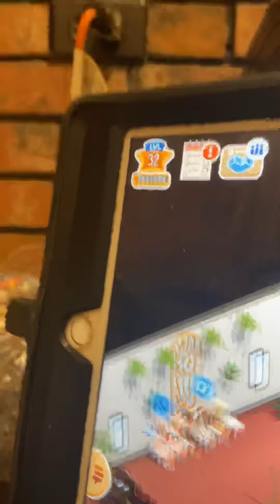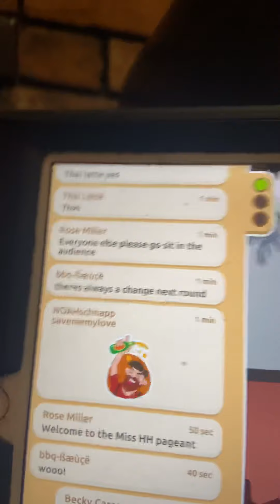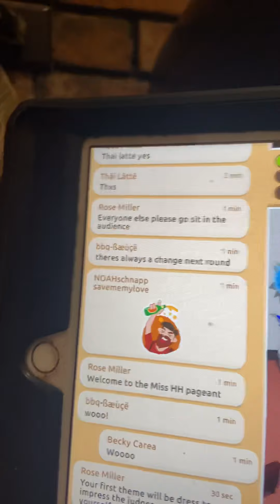Hotel hi away part two coming soon